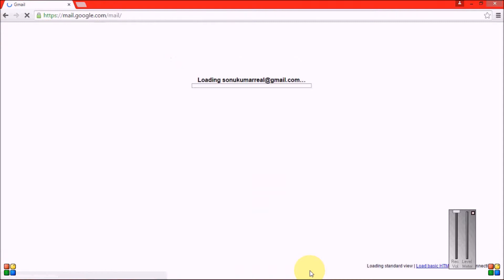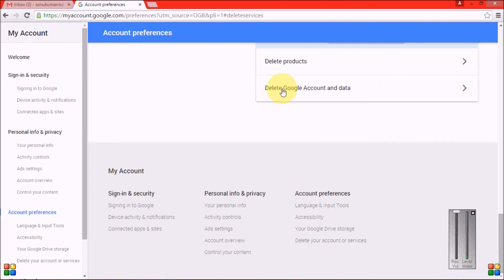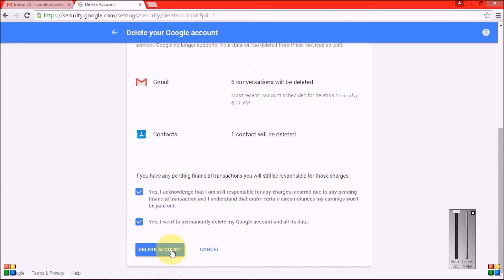How To Delete A Gmail Account Permanently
In this video, You will know. How To Delete A  Gmail Account Permannently step by step in hindi.